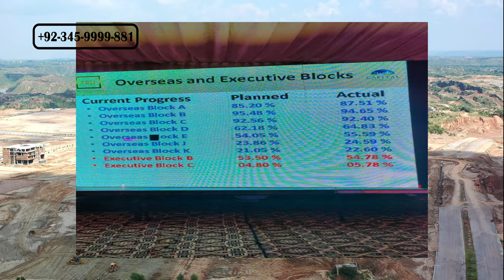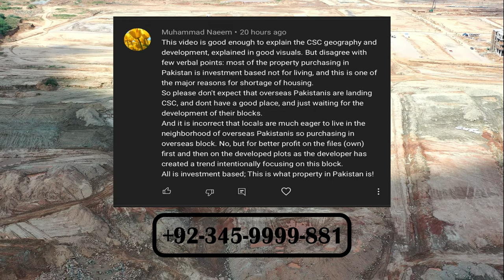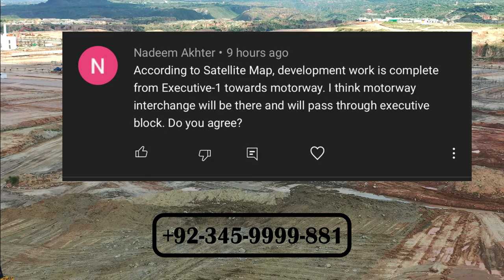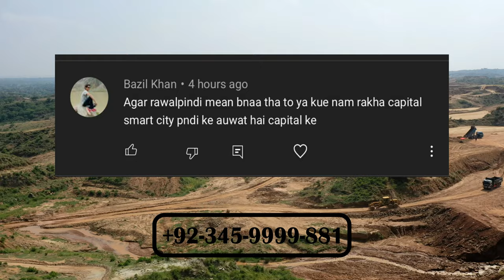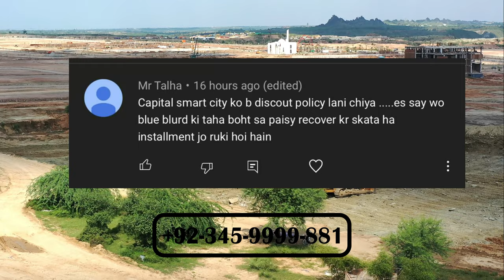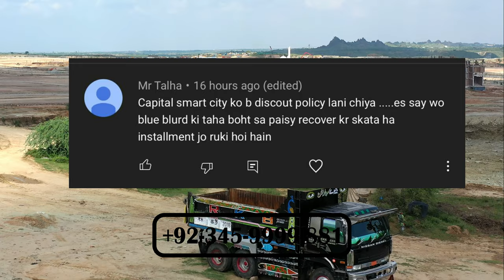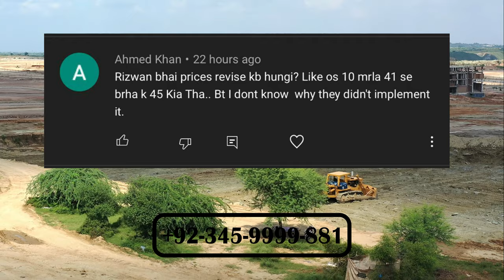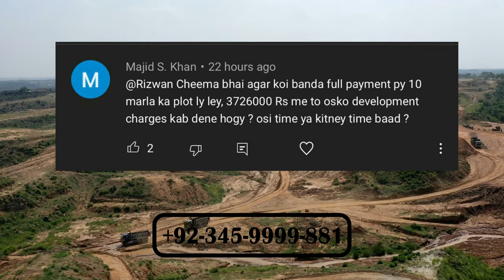SITE 17 OVERSEAS BLOCK K Capital Smart City Islamabad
Islamabad Property